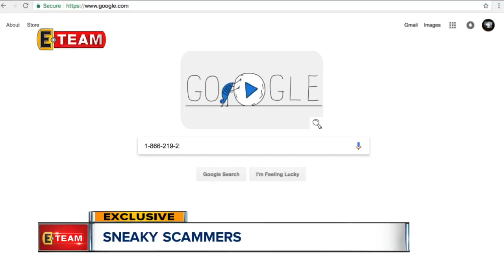FTC fights scammers by releasing phone numbers connected to scam calls